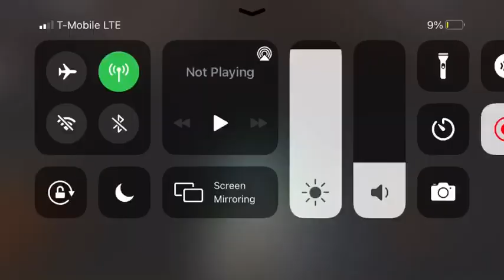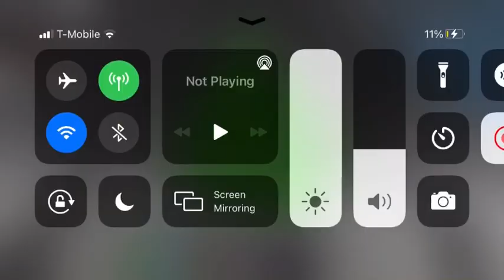Survive the killers in Area 51 2